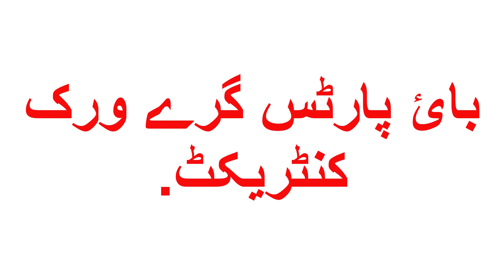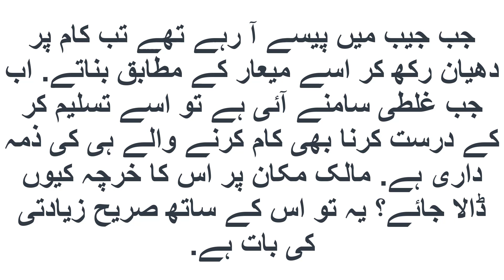House Construction Contract in Parts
For house Construction Contact # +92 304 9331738
For House Maps # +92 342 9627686
Muhammad saad # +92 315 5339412